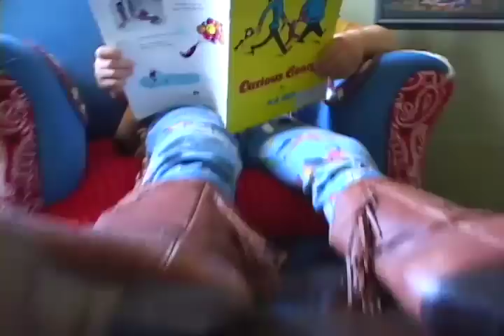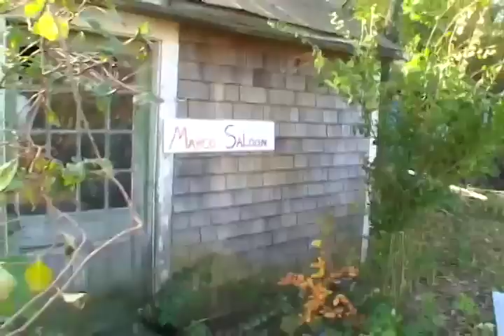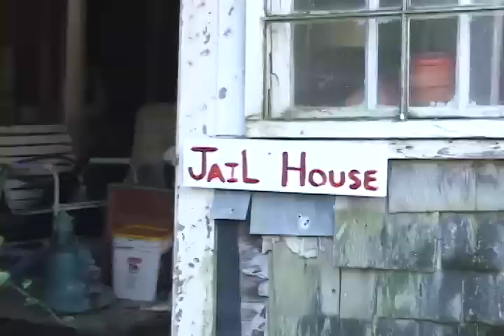Showdown at Margo's Saloon, shot on martha's vineyard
A short western I made in 2005 with Miranda and my nephews. Margo also makes her film debut. She is brilliant!